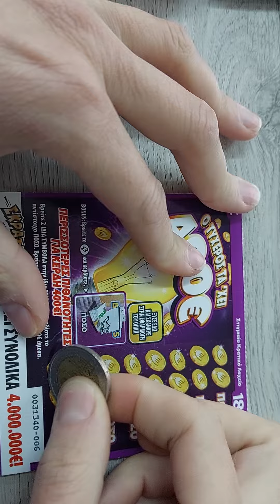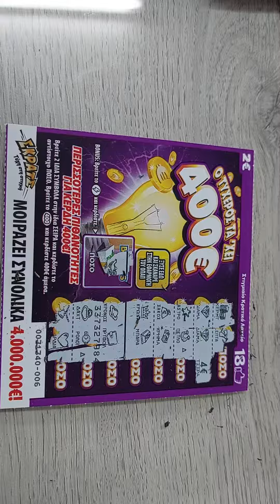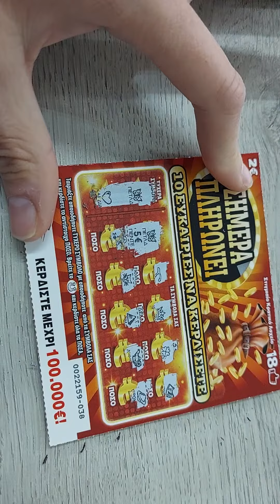καλό Σαββατοκύριακο με διάφορα σκρατς.. καλή μας επιτυχία.